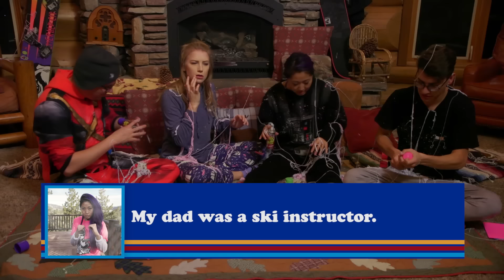STRANGER STRINGS w/ SMOSH GAMES (Smosh Winter Games)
TIME FOR SOME STRANGER STRINGS!

Join the Smosh Squad for SERIOUSLY SUPER STUPID SLEEPOVER, every other Saturday at Noon PST as they bring on new YouTube guests and make them play slumber party games!